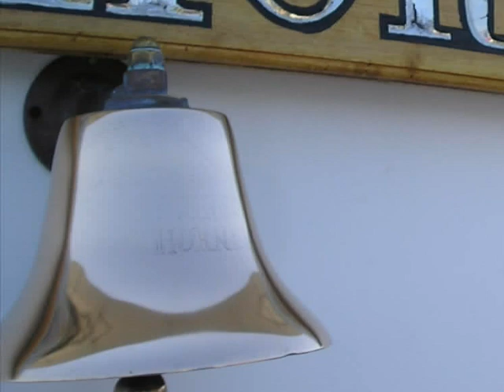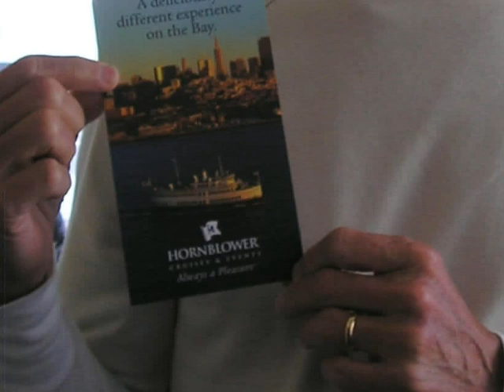San Francisco Hornblower Pictures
Photostory of our Hornblower cruise.